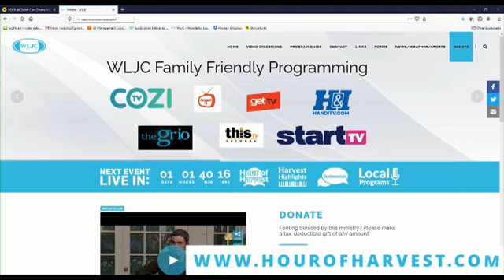4-5-22 Hour of Harvest featuring Gloryland Baptist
Musical guests Gloryland Baptist joins Host Margaret Drake to share the Gospel.